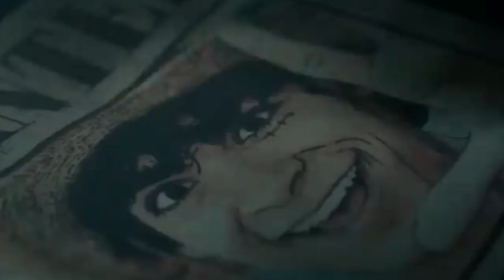One Piece Season 2 | Season 2 New Trailer 2023 | Netflix 2023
one piece,
one piece season 2,
one piece season 2 new trailer,
one piece Netflix movie 2023,
one piece trailer,
one One Piece Season 2 | Season 2 New Trailer 2023 | Netflix 2023,
one piece trailer Netflix,